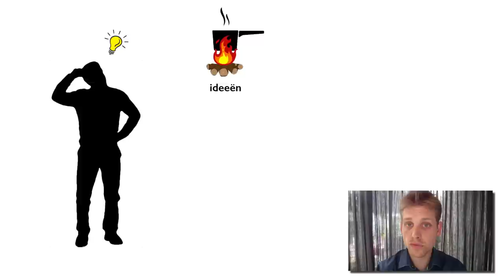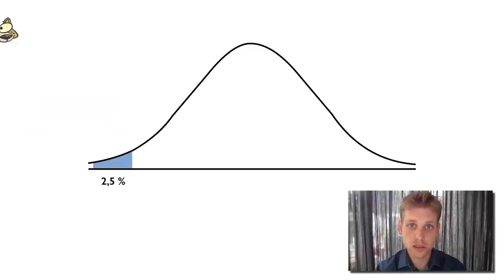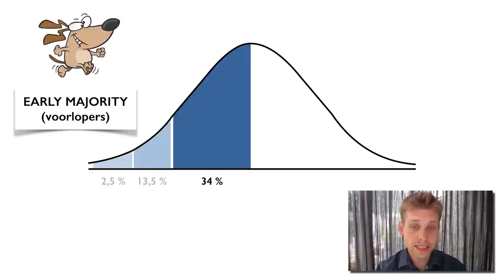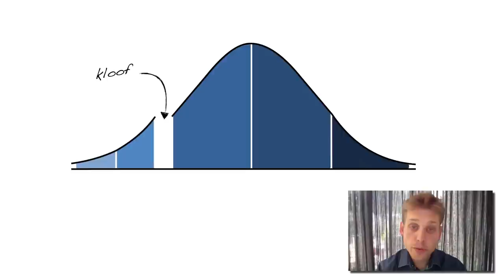Innovatie Xplained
Deze kennisclip legt de innovatietheorie van Rogers (1962) uit en koppelt deze aan innovaties in het onderwijs.